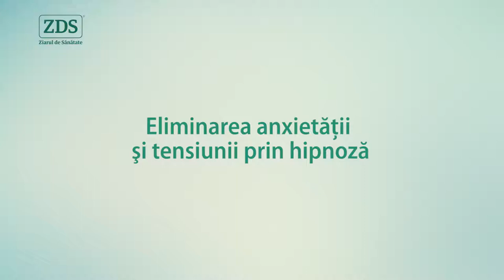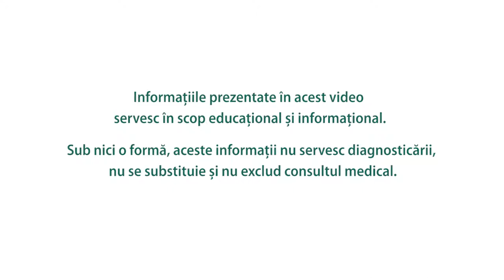Eliminarea anxietăţii şi tensiunii prin hipnoză - Nusa Bugeac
Suntem cu Luana Ibacka și psiholog Nușa Bugeac la o discuție la granița dintre credibil și incredibil.
Cu alte cuvinte, o discuție despre cum ne ajută HIPNOZA pentru obținerea unor schimbări benefice în viața noastră.
Vizionare plăcută!

Nusa Bugeac absolventa a Facultatii de Psiholgie a Universitatii Titu Maiorescu, s-a specializat ca terapeut de cuplu si familie si in Mangementul relatiilor interumane: metoda E.S.P.E.R.E (metoda de comunicare creata de psihosociologul francez Jacques Salome). Este Master NLP si consultant in Metafizica Chineza. A studiat Metoda Silva si este specilizata ca trainer, sustinand numeroase training-uri avand ca specialitate comunicarea, relatiile, managementul furiei si managemntul conflictelor . Este Maestru Reiki pe mai multe sisteme si practicant in metoda Prananadi.

mood music instrumental,Relaxing Music with Nature Sounds, Water Sounds and New Age Music for Relaxation Meditation, the Original Music Trailer of the Online Youtube Music Channel Meditation Relax Club with Zen Music and Bird Songs, Soft Music for Meditation, Yoga Music and Mindfulness for Serenity, Reiki and HarmonyMost Relaxing and Soft Music, New Age Music, Relaxation, Yoga, Music for sleeping, Musica para Dormir. Dream. Relaxing Sounds of Nature White Noise for Mindfulness Meditation Relaxation Relaxing Spa Music Songs, Sound Therapy for Relaxation With Sounds of Nature: Baby Sleep, Study and Yoga Zen Meditation and Natural White Noise and New Age Deep Massage New Age Music for Meditation and Yoga. Relaxing Sounds for Massage, Physical and Emotional Intimacy. Spa music. Sleep Music